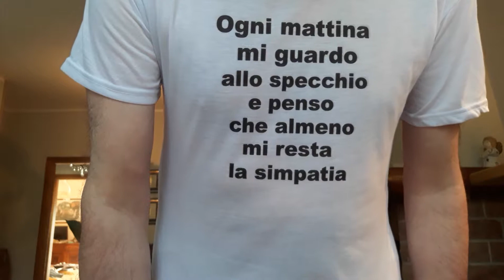International Champions Cup Benfica Milan 1-0. Quando la sconfitta è beffarda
Un buon Milan perde per una sfortunata deviazione su un tiro senza pretese da fuori area. Seconda sconfitta per 1-0 dopo quella con il Bayern